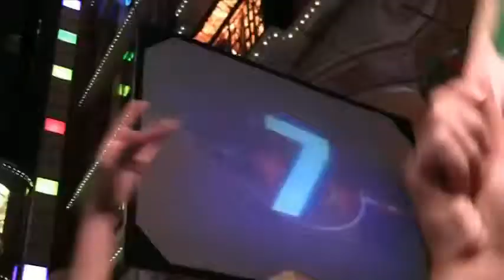Chinese New Year 2013 Celebration Onboard SuperStar Virgo